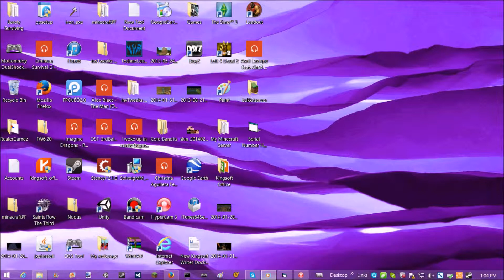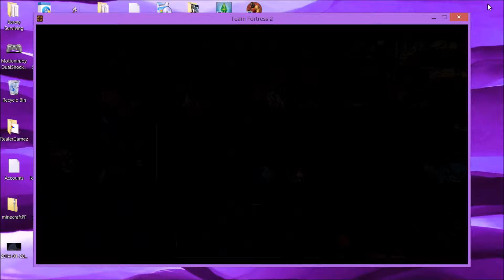Team Fortress 2 SPAWN KILLERS!!! part 1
Hey guys. my first tf2 video